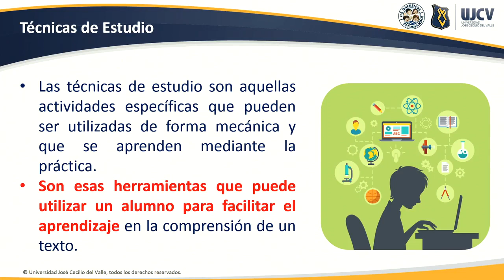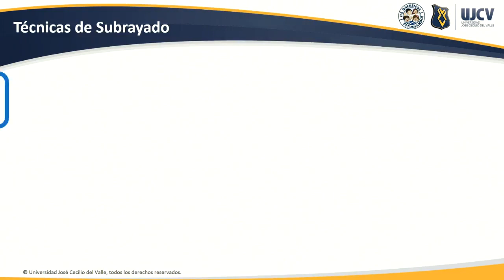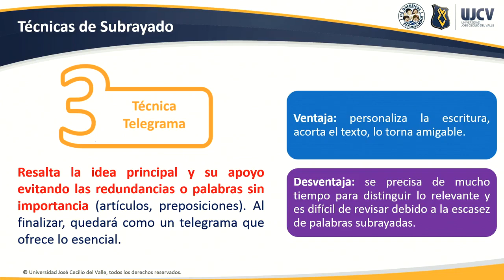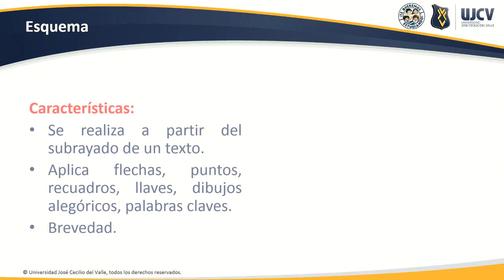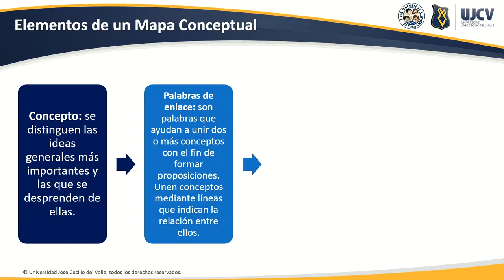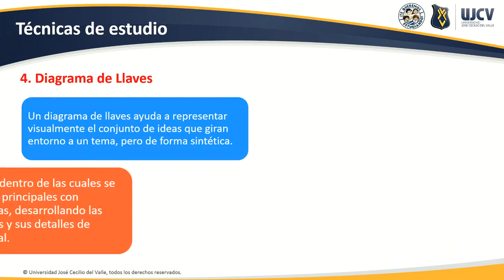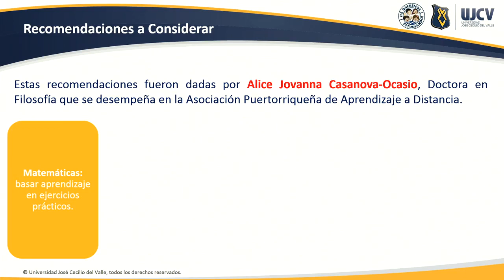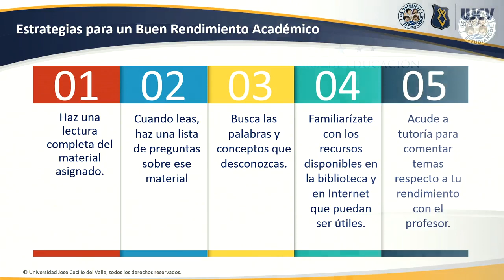Técnicas de Estudio